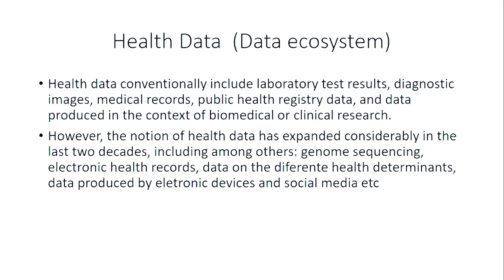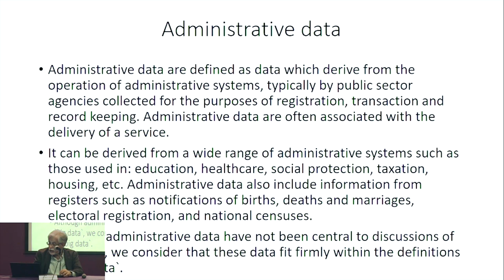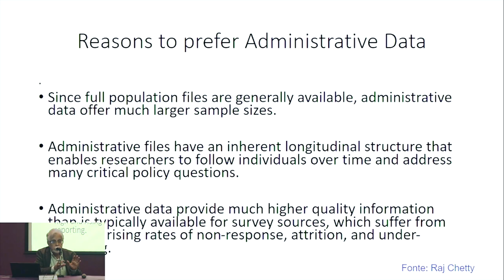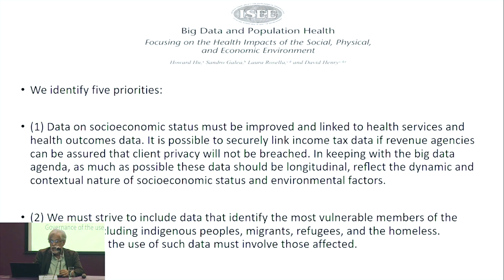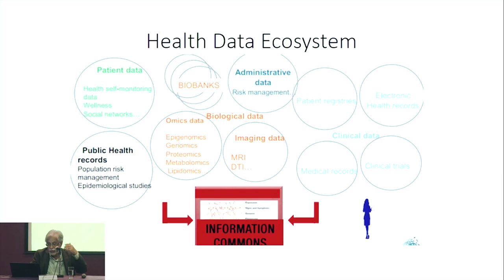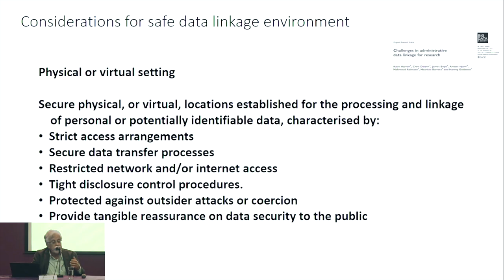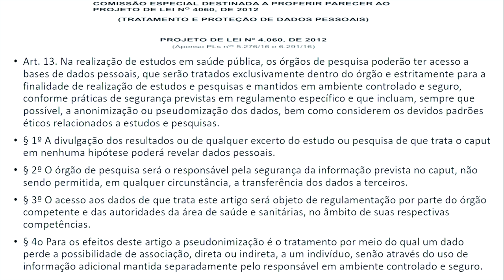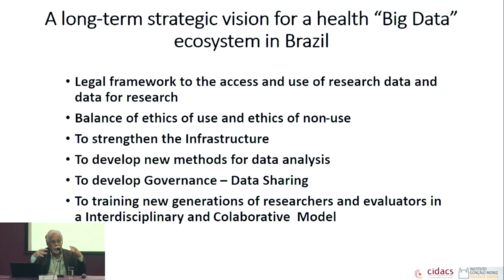Ciência aberta MAURÍCIO BARRETO